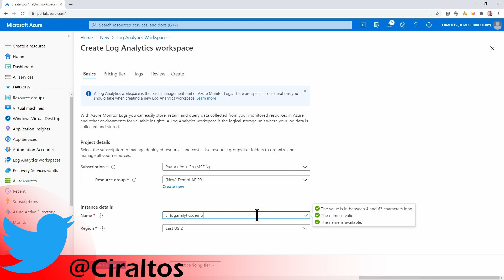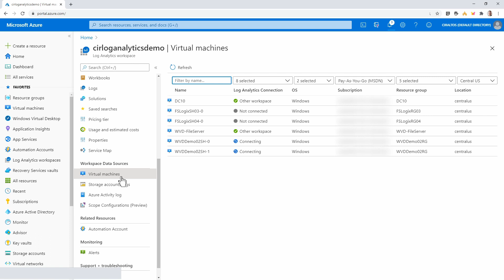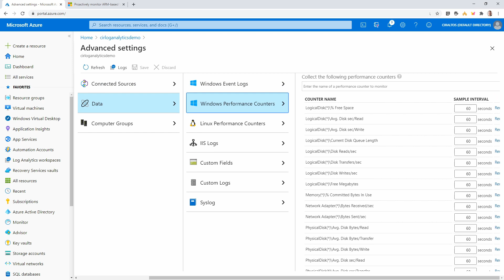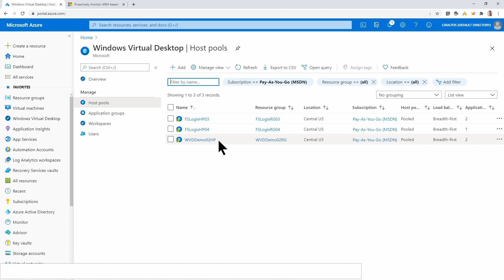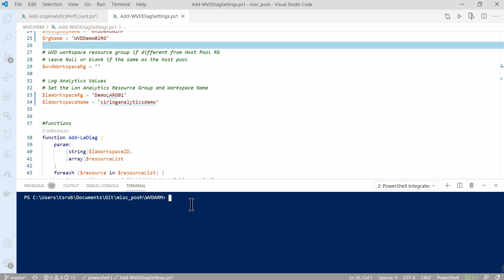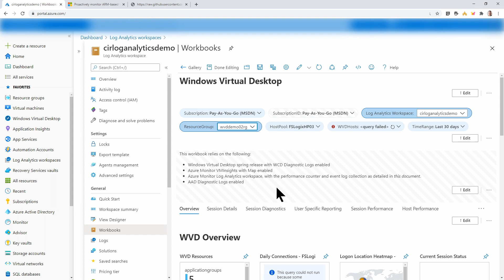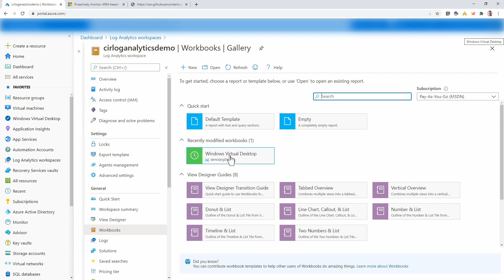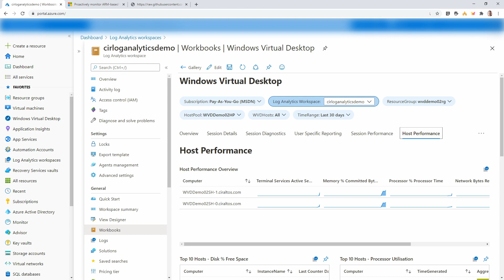Monitoring Windows Virtual Desktop Spring Update with Log Analytics and Azure Monitor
In this video, I walk through setting up the Azure Monitor solution for Windows Virtual Desktop Spring update.  The video starts by setting up a Log Analytics workspace, then adding the Session Hosts to the Log Analytics Workspace.  After that, Azure Diagnostic data is configuring to send data to Log Analytics.  Lastly, the Workbook available from Microsoft is deployed to view WVD performance and session information.

PowerShell scripts used to add performance and diagnostic data:
Add-LogAnalyticsPerfCount.ps1 – Used to add a list of performance counters to a Log Analytics workspace for an Azure Monitor solution available from Microsoft.
Add-WVDDiagSettings.ps1 - Used to add a Log Analytics workspace to a WVD object Diagnostic Settings.